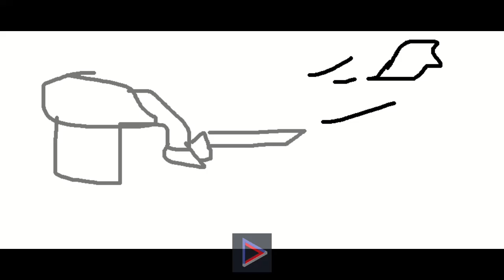Heh heh hewy